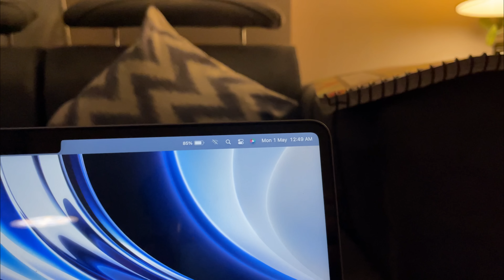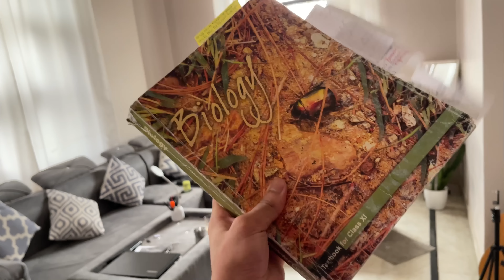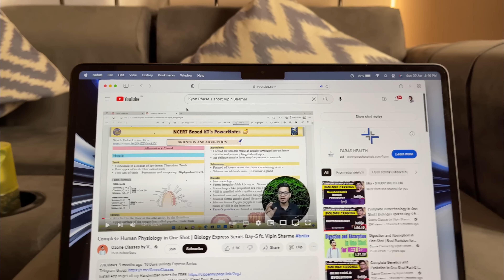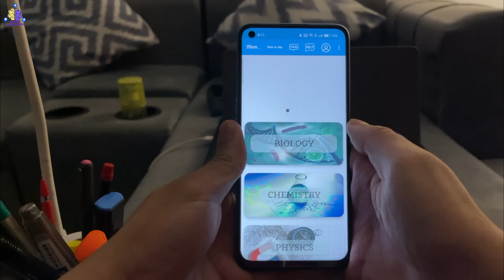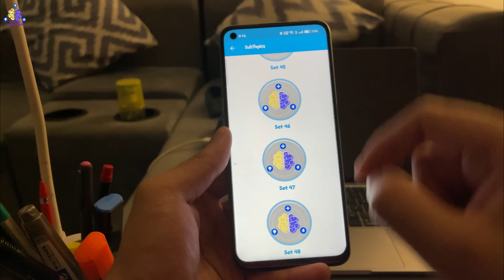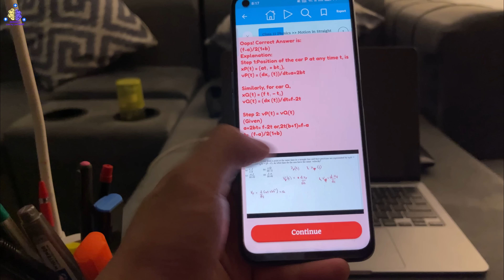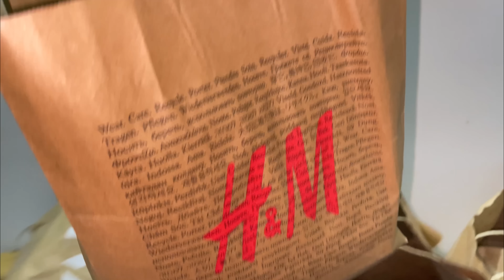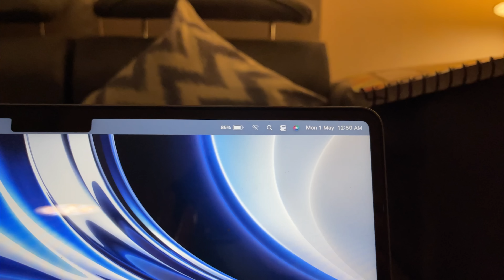7 Days Left For Neet 2023 | How I am preparing for NEET - Study Vlog 📚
7 Days Left For Neet 2023 | How I am preparing for NEET - Study Vlog 📚

I am Studing in PW vidyapeeth janakpuri Delhi.

Study Table Lamp

hit likes.

lots of  ❤️

study vlog
study motivation